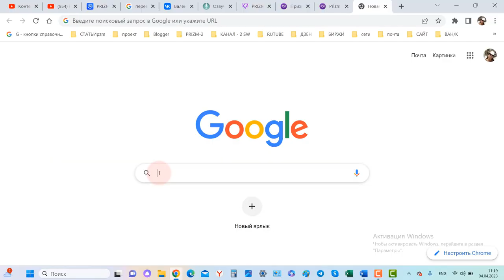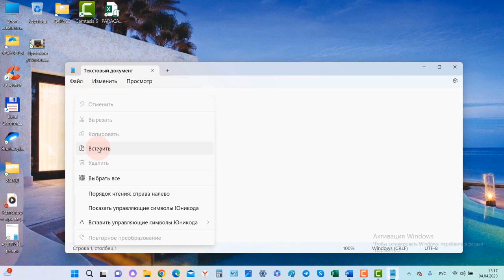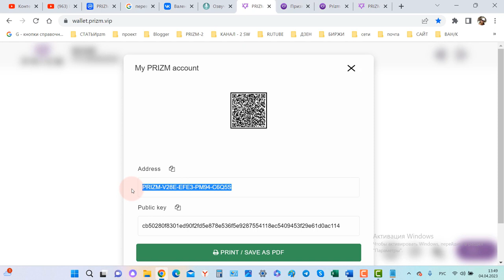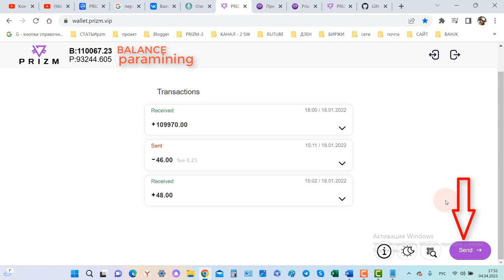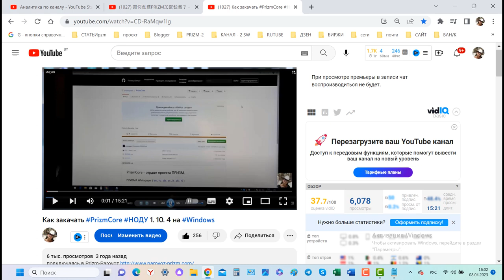Как создать крипто кошелёк PRIZM за 1 минуту?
1. ссылка на биржу RUDEX
адрес ГЕНЕЗИСА/address GENESIS= PRIZM-TE8N-B3VM-JJQH-5NYJB
2. ссылка на белорусскую биржу currency.com
3.ссылка для регистрации на биржу HotBit

5) PRIZM. Установка ноды призм - на Windows.Установка java,